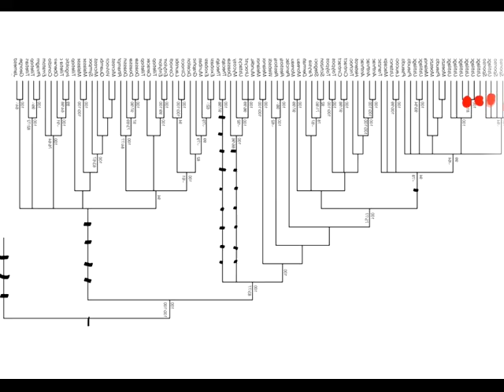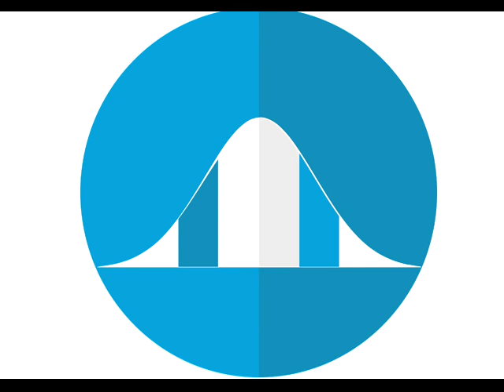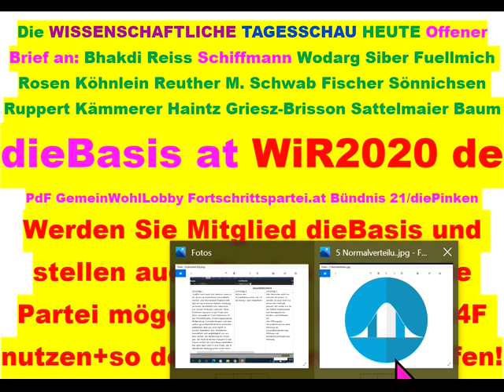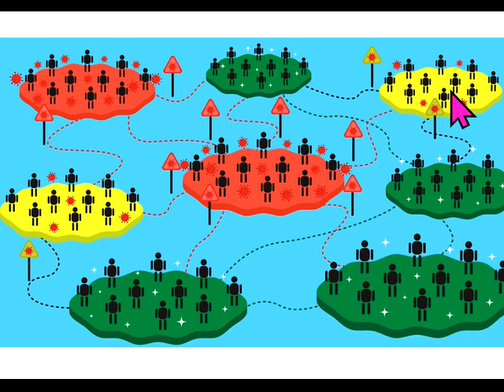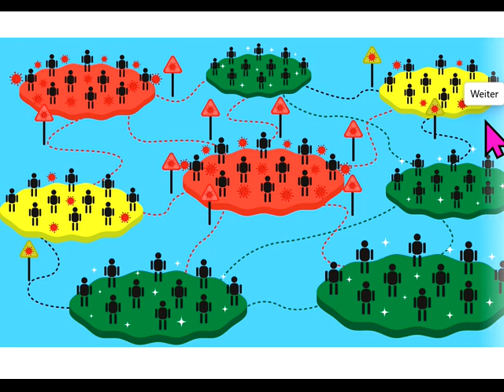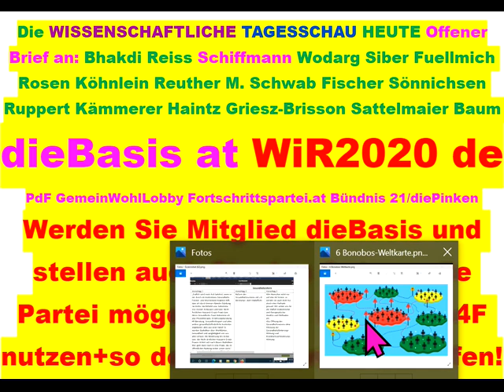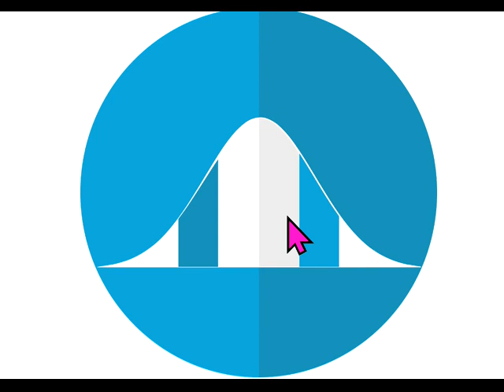Tips für dieBasis Sucharit Bhakdi Wolfgang Wodarg Bodo Schiffmann Reiner Fuellmich D Siber M. Schwab